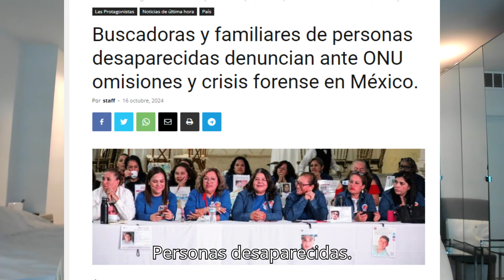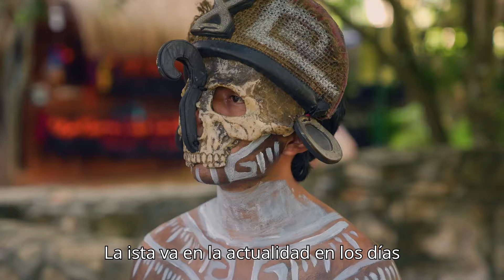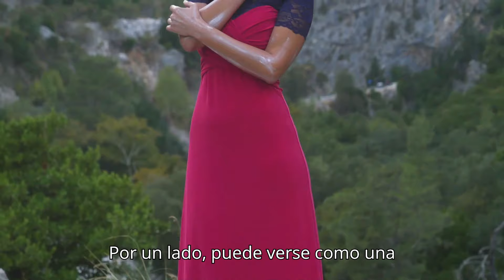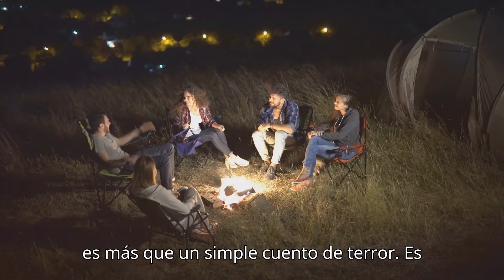La Xtabay: La novia fantasma que aterra México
Descubre la leyenda de la Xtabay, el espíritu de la novia fantasma que ha aterrorizado a los hombres durante siglos en la región maya. Según la tradición, la Xtabay aparece siempre de espaldas, con un vestido blanco, en lugares solitarios o cerca de los árboles sagrados. Cuando se voltea, su rostro es el de un ser fantasmal o con la cabeza de un caballo, dejando a los incautos atrapados en su embrujo. En este video de 30 minutos, exploramos su historia, desde sus orígenes en la mitología maya hasta los relatos contemporáneos que aseguran haberla visto, incluso en nuestros días.